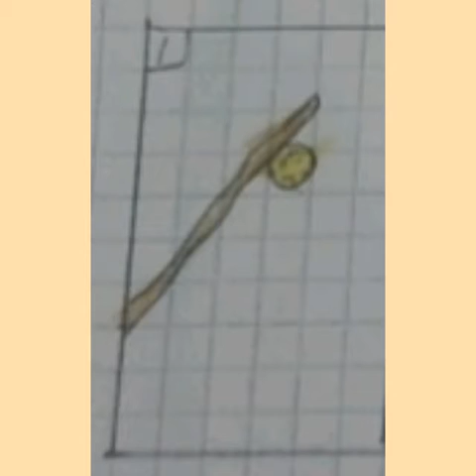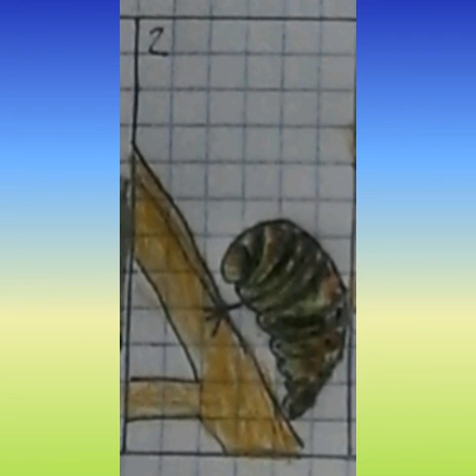Ciclo vitale delle farfalle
IC Trento 5 - Scuola Primaria Gorfer: i bambini delle classi 1A e 1C raccontano con i loro disegni il ciclo vitale di una farfalla.
Realizzazione della maestra Francesca De Toni